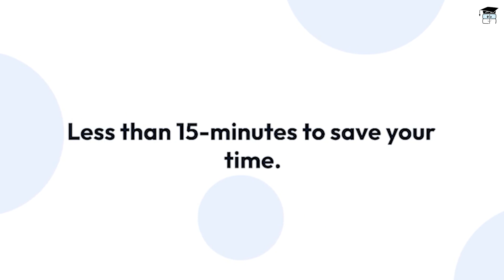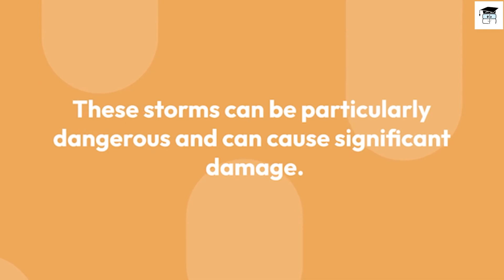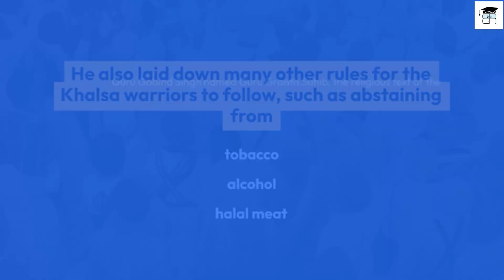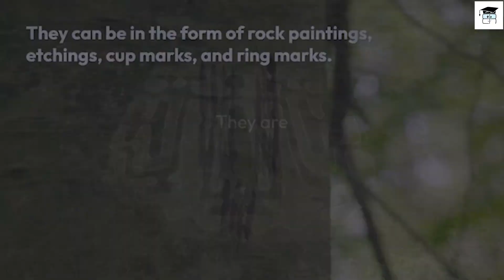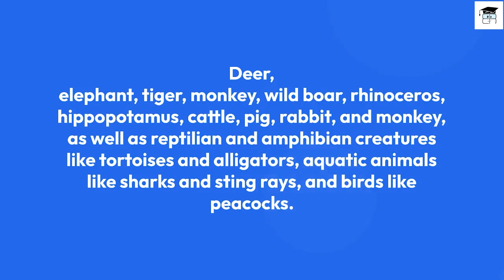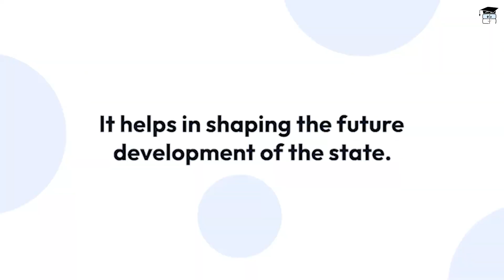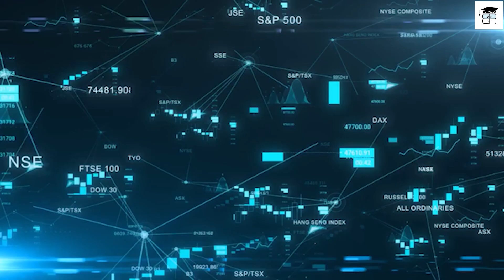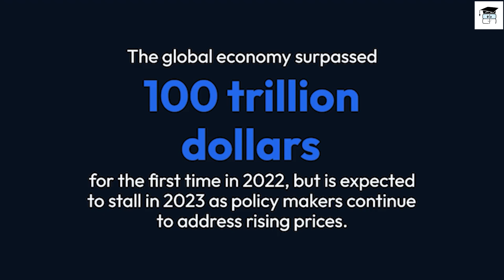Current Affairs for UPSC | 27 December 2022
EduRev provides daily Current Affairs on its app. Check out the Current Affairs document on the